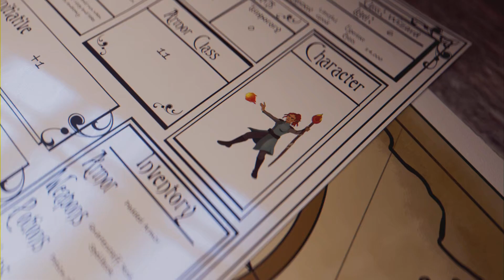Way of the White Mage 1 - FINAL FANTASY XIV